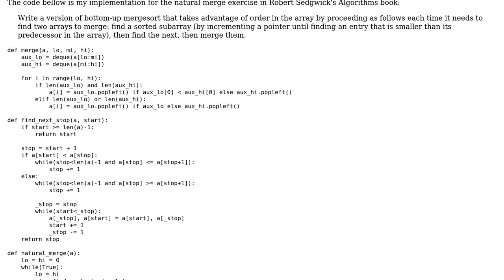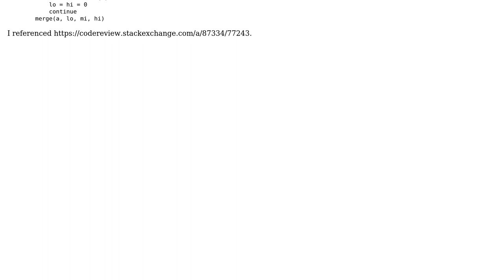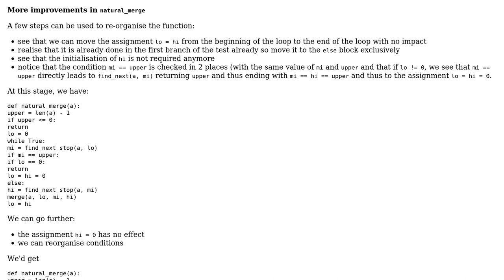Natural merge: mergesort that uses already sorted subarrays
With thanks & praise to God, and with thanks to the many people who have made this project possible! | Content (except music & images) licensed under CC BY-SA | Music | Images & others | With thanks to user SylvainD user Lerner Zhang and the Stack Exchange Network Trademarks are property of their respective owners. You are responsible for your own actions.